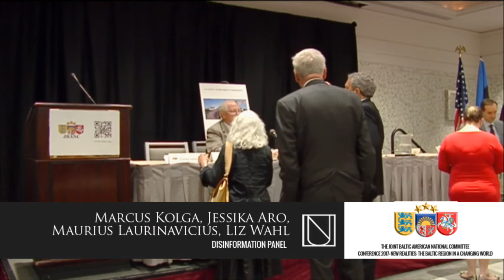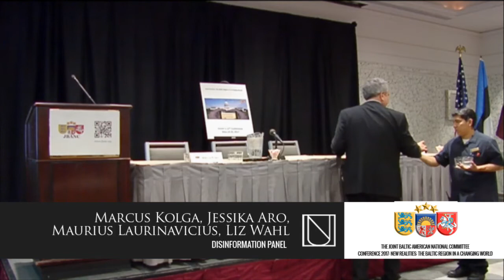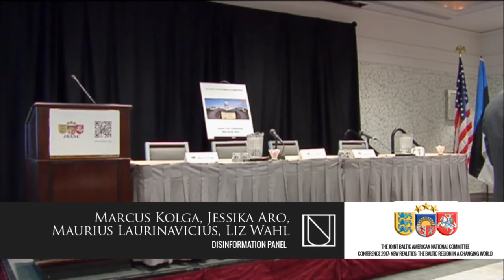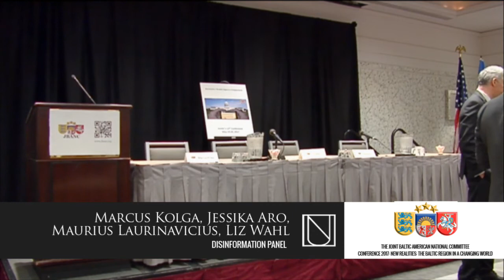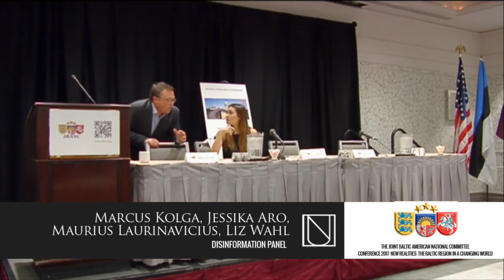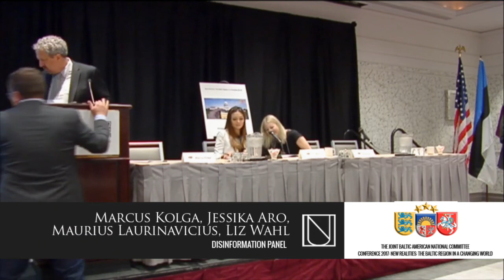JBANC Conference Live Stream Part 1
New Realities: The Baltic Region in a Changing World Part One

Opening Keynote Remarks: Amb. Kurt Volker, Executive Director, McCain Institute

PANEL 1 --- U.S.-BALTIC RELATIONS – IMPLICATIONS FOR SECURITY
Panelists: Paul Goble, Stephen Flanagan (RAND, Māris Riekstiņš, Amb., former Minister of Foreign Affairs of Latvia).

11:15 - 12:30 PANEL 2 --- INFO and CYBERWAR – UPDATE 2017

Panelists: Marcus Kolga (Publisher of UpNorth, Senior Fellow MacDonald-Laurier Institute Foreign
Policy Centre), Jessikka Aro (Finnish journalist), Marius Laurinavicius
(Security Research Fellow, Hudson Institute), Liz Wahl (journalist).